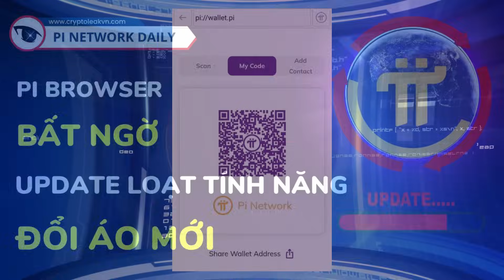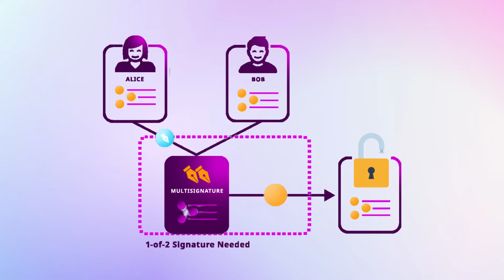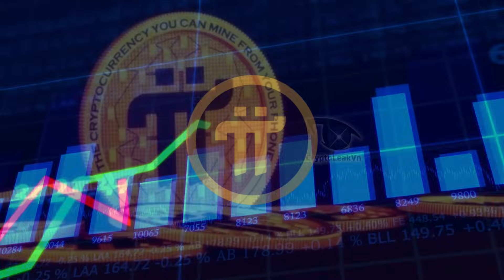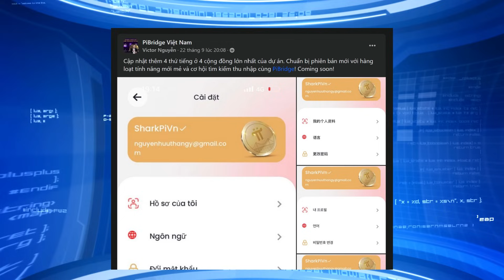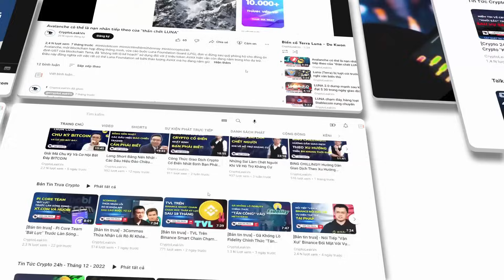Giá Pi Bật Tăng Sau Bản Cập Nhật Của Pi Core Team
Trong số trước, chúng ta đã tìm hiểu rất chi tiết về các tính năng mới mà PCT đã cập nhật cho Pi network. Nổi bật nhất trong đó là chuyển nhận Pi coin thông qua scan mã QR.
Ngay sau diễn biến này, nhiều cộng đồng đang kỳ vọng trong tháng 10 tới đây, PCT sẽ tiếp tục cập nhật tính năng multi sign và kế hoạch mainnet mở. Diễn biến hiện tại trên thị trường cũng đã khiến giá Pi coin bật tăng trong những ngày cuối tuần, đặc biệt hành vi của giá đang có dấu hiệu củng cố vùng đáy ở mức 7000 như chúng tôi đã phân tích trong các video trước.
Vậy các tính năng nào mà PCT sẽ công bố trong tháng 10 tới đây, giá Pi coin ở vùng hiện tại đã đủ hấp dẫn để thu hút các nhà đầu tư hay chưa. Và liệu sẽ còn đợi bao lâu nữa, Pioneer mới biết được kế hoạch open mainnet.
Trong video ngày hôm nay, Pi network daily sẽ cùng cộng đồng giải đáp các thắc mắc trên. Xin mời mọi người tiếp tục theo dõi ngay sau đây.